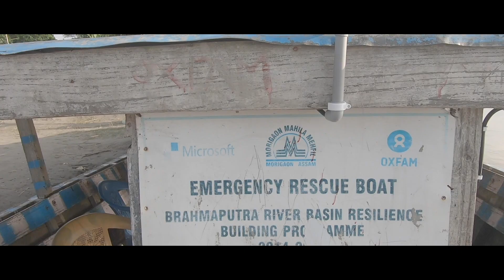Morigaon Flood Rescue Boat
The Rescue Boat of our ground partner Morigaon Mahila Mehfil (MMM) was donated by Oxfam a few years ago. The rescue boat is a wooden boat with very basic facilities and runs on a diesel-powered motor. The boat mainly operates during the flood to rescue people from the affected areas. The boat did not have any provision for lighting or for mobile charging before SF's intervention. The boat since there was no provision for navigation or lighting, could not carry out any rescue operation in the night or in the dark as the pilot was not able to check the water level, flow, and current in the dark. Even if it was an emergency, it was not possible for MMM to carry out any operation in the dark. Moreover, in the flood-affected areas, there is no grid connectivity so thus no connectivity since mobile charging was another challenge for the pilot.

In the words of Wahida Rehman, secretary of MMM- "during rescue operations, our pilot is busy in rescuing the people without any break and because there is no electricity, he can not charge his phone and stay connected with us for any help or during any emergency situation. Imagine carrying out rescue operations in the heart of the mighty Brahmaputra and something goes wrong; what a disastrous situation it would be and unfortunately, we will never know what is going on just because we don't have any connectivity."

After operating for many years in the dark, with SF's support clean energy entrepreneur Mr. Fazle Illahi, proprietor of Envo Renewable Energy Solutions Pvt. Ltd. (ERES) has installed solar-powered lights and mobile charging points in the rescue boat. Mr. Illahi has installed flexible solar panels with specially designed Li ion battery. As the flexible solar panel does not carry too much weight and the Li ion battery also does not require too much space so we opted for these solutions. The stern lights are installed to navigate in low depth areas. The whole solution is portable.